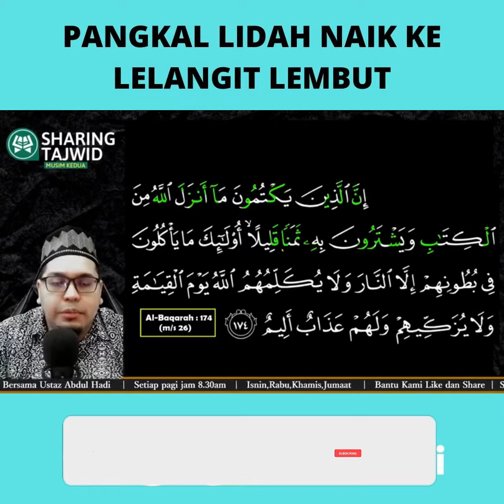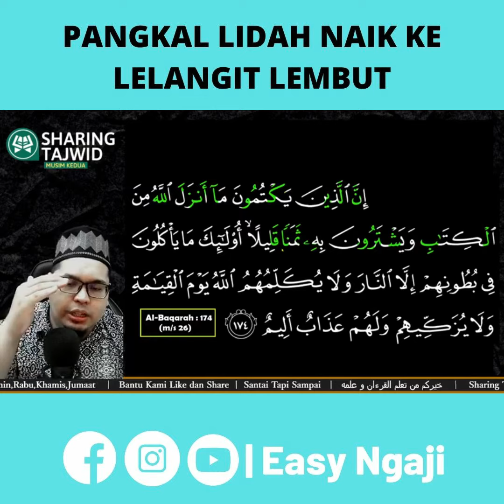#91 SEMINIT SHARING TAJWID : Pangkal Lidah Naik Ke Lelangit Lembut